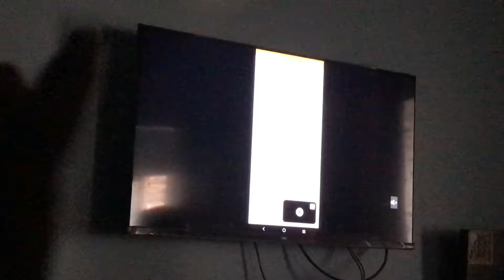we lost tha match 🙃| pak 🇵🇰vs eng 🏴󠁧󠁢󠁥󠁮󠁧󠁿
umeed he ky vlog passand aya hoga ager nahi aya to passand karny  ki koisih kary

pakistan har gya but koi baat nahi sab ny apni full perfomauns di thi 👍❤️🔥💕